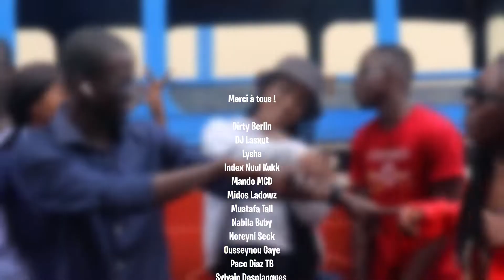[ VLOG ] On passe 10 jours au Sénégal !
Après la phase 1 de l'échange (au cours de laquelle six artistes sénégalais.e.s ont pu découvrir Le Flow et s'investir dans des sessions de travail autour de la création hip-hop en novembre 2021), ce sont Sylvain, chargé de projet du Flow et les artistes Midos Ladowz, Dirty Berlin et Mando MCD qui se sont envolés du 16 au 26 juin en direction du célèbre pays de la Teranga (=hospitalité).

Pendant ces 10 jours dédiés aux rencontres et à la transmission autour des cultures urbaines, ils ont pris part à des sessions studio, mais ont aussi et surtout eu l'opportunité de monter sur scène à l'occasion de la Fête de la musique !

Le Flow a mené, en novembre 2021 et juillet 2022 le projet "Connexion des Nords" mis en place dans le cadre du Festival des Solidarités internationales. Ce projet, consistait en un échange artistique entre le Flow et la Maison des cultures urbaines de Rosso (Nord du Sénégal) !

Montage : @Madya
Retrouvez-nous sur Instagram